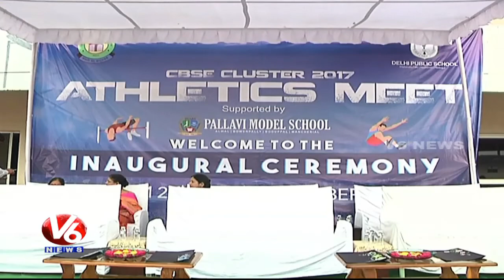Chevella MP Konda Vishweshwar Reddy Launches CBSE Cluster Athletics Meet At Gachibowli | V6News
Chevella MP Konda Vishweshwar Reddy Launches CBSE Cluster Athletics Meet At Gachibowli In Hyderabad.